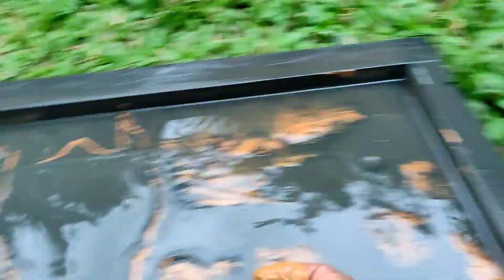Membersihkan Mainan Mobil Polisi, Truk Sampah, Bulldozer, Dump Truk, Kereta Api, Truk Tangki, Bus